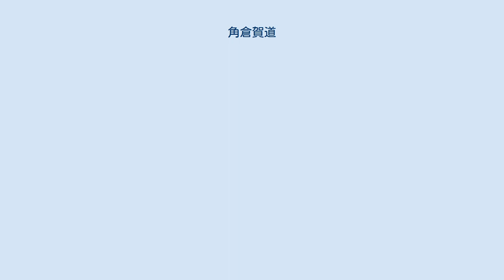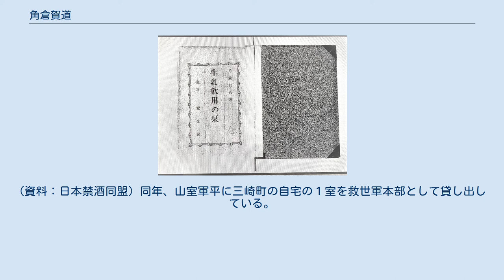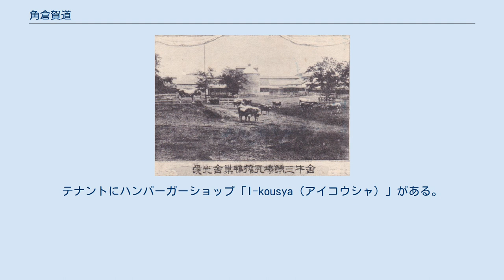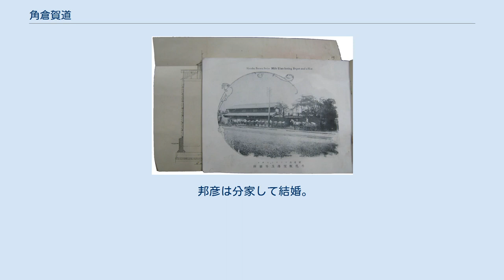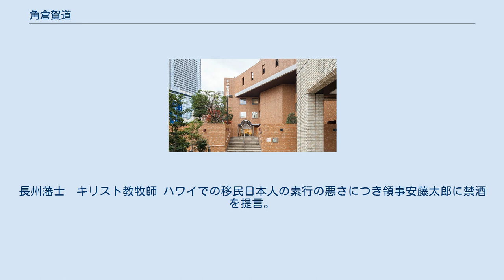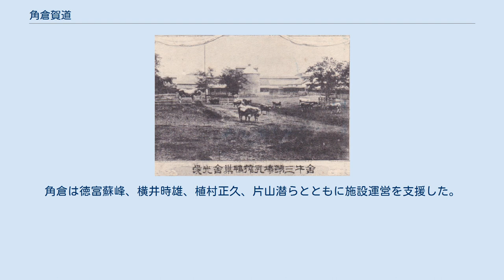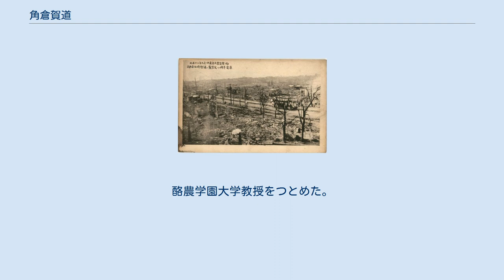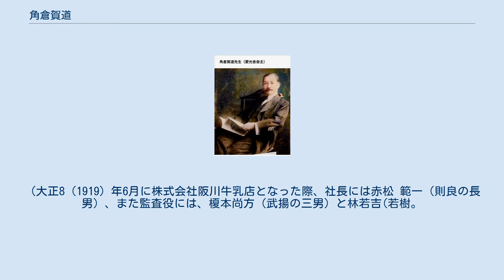角倉賀道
角倉 賀道（すみのくら よしみち、1857年4月14日 - 1927年5月17日）は、日本の医師、クリスチャン、実業家、社会運動家。
東京牛痘館主。
族籍は東京府平民。
 京都の豪商・角倉家の子孫。
小児科医として種痘の普及に努める東京神田において日本初の民間種痘所「東京牛痘館」を設立し天然痘撲滅に尽力した。
天然痘ワクチンの増産の目的でアメリカよりホルスタインを大量に輸入。
全国一の規模と言われる乳牛牧場を複数開設した。
また日本で初めて蒸気滅菌牛乳を販売するなど、日本の酪農業・牛乳業の先駆者の一人となった。
バプテスト派キリスト教徒であり、三崎町教会の設立や禁酒運動にも携わった。
 東京牛痘館 角倉賀道は、1857年（安政4年）3月20日　愛知県知多郡（名古屋市）に角倉市治の長男として生まれる。
 父の亡き後1872年（明治5年）11月に家督を相続。
1880年（明治13年）医師免許を苦学して取得し、神奈川において種痘所に務め天然痘対策に奔走する。
 小児科である賀道は衛生環境が最悪と言われた三崎町で日新牧場の跡地を買い取り民間病院である1884年（明治18年）9月「天真堂医院」を創設した。
 また日本初の民間ワクチン接種所である「東京牛痘館」を設立した。
（神田三崎町1-6） 併設して「愛光舎(牧場・牛痘種継所)」を設立。
天然痘ワクチンこは賀道が明治17年に神奈川県に牛痘種継所を開設した際、現代のような種痘（ワクチン）の保存方法がないため、常に生きている牛に天然痘を感染させておいて、必要に応じて「痘種(ﾄｳｼｭ)」を採取して使用する、という発案に基づく。
「種継所（牧場）」とはそうした天然痘専用の牛を飼っておく施設だった。
神田三崎町181P) また、酪農の副産物である牛乳を病人や若年者、栄養の行き届かない乳児に、当時貧困と不衛生のさなかにある神田区で、母乳の替りに与えるよう啓蒙。
[引用:「新聞雑誌 第19号”乳母イラズ”」] 当時の牛乳は薬として用いられ、非常に高価であった。
（一例として、東京に開業した和田牛乳の、明治12（1879）年の牛乳の値段は1合(180ml)で3銭2厘(600円前後。
通常のpetボトル500mlに換算すると1,800円)で高額だった。
和田牛乳の明治12年の収支決算は純利益が374円(740万円）小売り業の純利益率を1.19%と考えると6億円に相当する売上げを挙げていたことになる。
なお、鍋に生乳をいれて配達する配達夫は、周囲をうかがい裏口からこっそりと入ったと言う。
これは、牛乳を買う家には病人がいるという変な噂が立たないようにとの配慮からであった。
（引用:『東京牛乳物語』（黒川鍾信著、1998年、新潮社刊）)） 同年、内務省告示として種痘施術心得書が出されている。
明治7年10月にも種痘規則（国立国会図書館）が行政告知されたが、 収まる様子もない天然痘の大流行で年に数万人が亡くなる一方で、「種痘教科書」がいくつも出版され民間種痘所が全国規模でつぎつぎに設置されたが、ワクチン製造の技術も手法も知識も未成熟で、また医師でないものが種痘所を開店して混乱を招くなど、当時の政府として技術の統一化、医療器具の全国整備、医師の育成と許可制が急務だったからである。
 1889年（明治22年）、賀道は築地の浸礼教会（後の三崎町キリスト教教会）にて洗礼をうける。
（同年大日本生命保険株式会社設立発起人に名を連ねる） 「天真堂医院」「東京種痘所」「愛光舎牛乳販売所」 1892年（明治26年）、 賀道の長男である正道が東京獣医講習所、通称麻布獣医学校（現 麻布大学獣医学部）を卒業し、小冊子『牛痘新論』を発表。
同年に家族とともに巣鴨から神田三崎町に移住。
 1894年（明治28年）、賀道は東京牛痘館から『種痘全書』を刊行。
 また所属していた浸礼教会の系列である、独立浸礼教会（小石川）と本石町浸礼教会（日本橋）の設立にも尽力。
同年、三崎町中央会館(三崎町教会)を米国牧師ウイリアム・アキスリングとともに設立。
三崎町中央会館(三崎町教会) 当時の神田区は、貧困と病苦にあえぐ労働者運動の活発化による神田青年会館の開設など、貸しホールの建設ラッシュにあり、キリスト教の布教や社会奉仕活動を目的として（三崎町）中央会館複合施設を建設。
そこでは連日、労働能力の開発を目的として三崎英語学校・また巡回看護学校・...